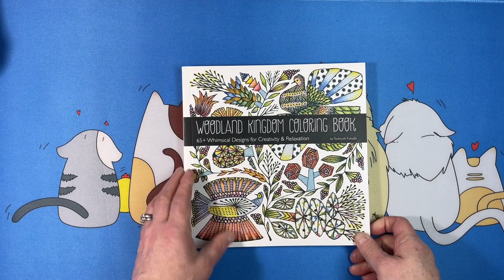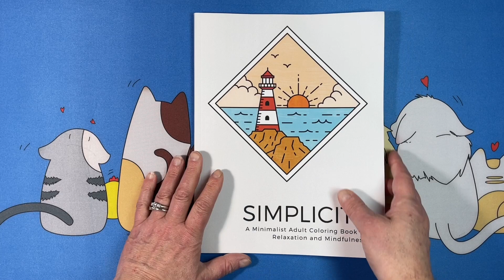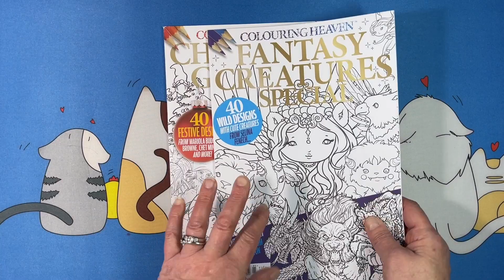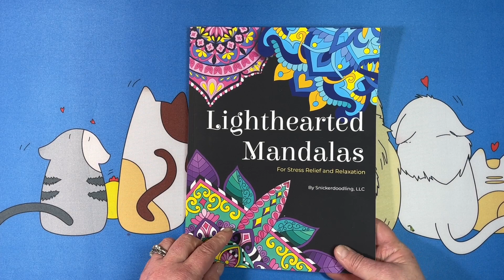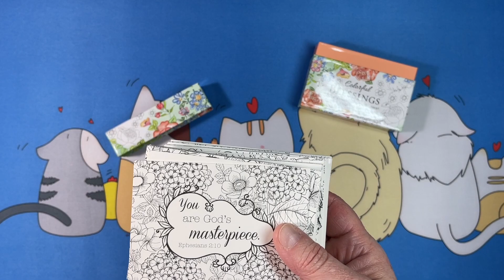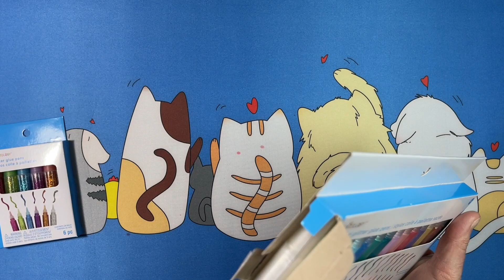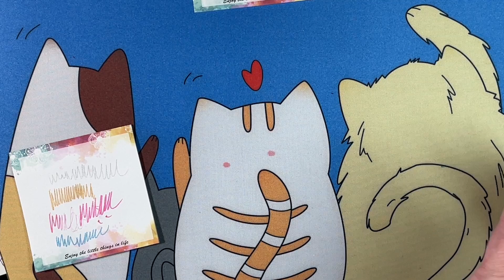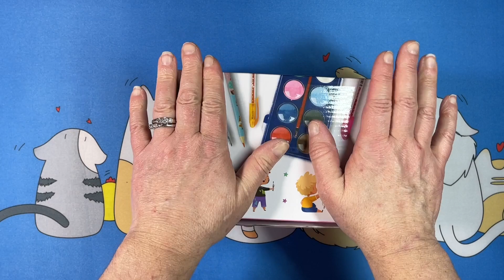March 2023 Coloring Books & Supplies Haul Part 2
This is my second haul for March 2023. Coloring books and supplies I picked up later in the month. Check it out with me!   if there is anything you cannot find or want links to that I did not provide, please let me know.
Channels Mentioned

This is my Lireka Haul so you can find the links to the French coloring books I showed along with a coupon for money off your first LIreka order:

Supply items you might be interested in:

Tin Box - Crayola
Tin Box-Grogu/Baby Yoda

Unicorn craft case for kids
LEITAO Fruit Scented Markers Set, 74 Pcs 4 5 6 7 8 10 Years Old Girls Coloring Arts & Crafts Markers Gift Sets with Unicorn Pencil Case (Green)

Coloring Supplies:

Coloring Books:

Color by Number Books